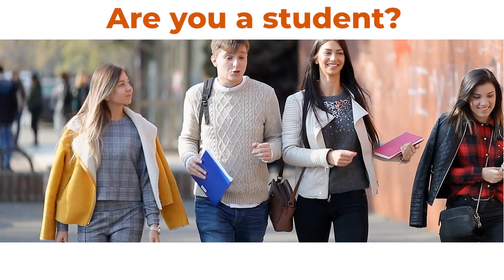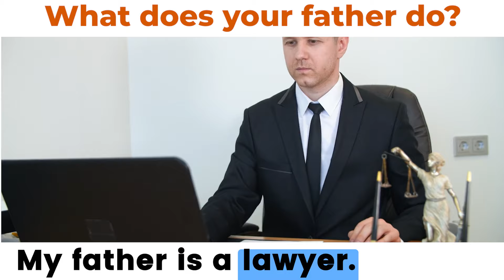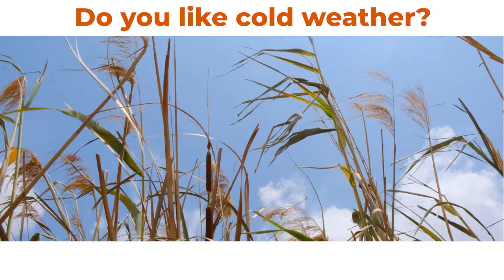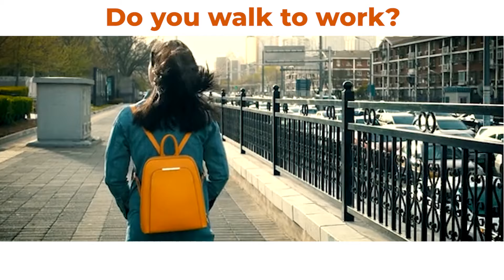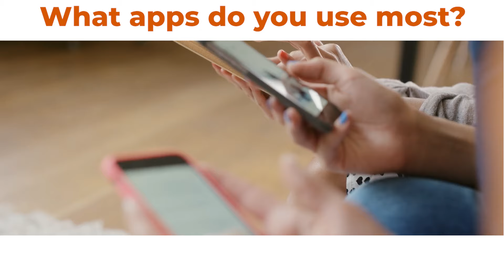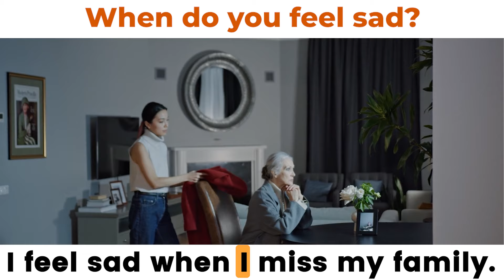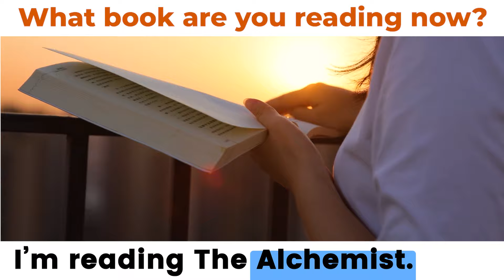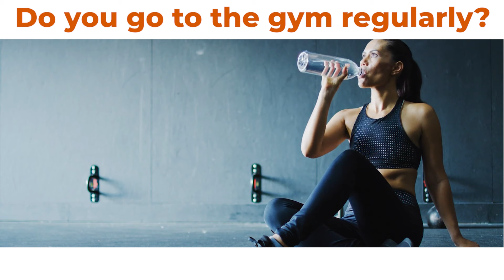English Conversation Practice | English Speaking Practice For Beginners | Fun Learning Question & A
Welcome to the channel of improving your English skills English English Conversation Practice | English Speaking Practice For Beginners | Best English Online Conversation Practice for Beginners | 100 Common Questions and Answers in English | Fun Learning Question and Answers

Speak English With Kids
Spoken English for Kids
Mom talk to kids
Essential sentence for everyday activities
Learn english words
English learning examples
Common english phrases
Beginners friendly vocabulary
Everyday english expressions
Spoken Englishp practice
Speaking Practice
Language Learning
ESL (English as a Second Language)
English Vocabulary
Explore the podcast
proactive english